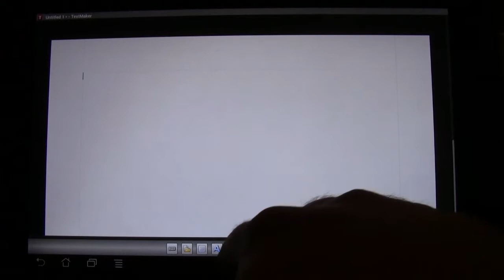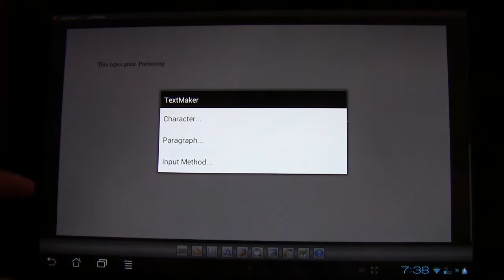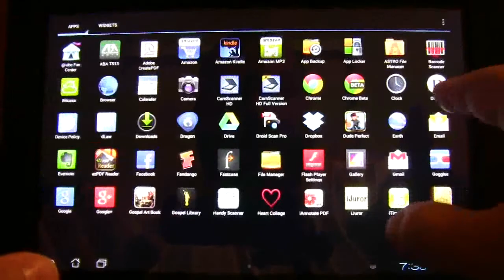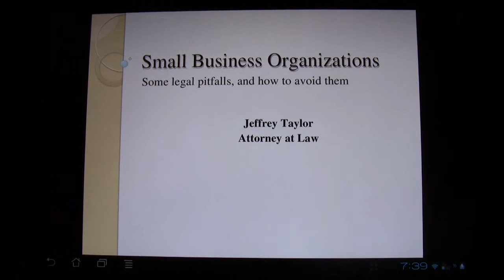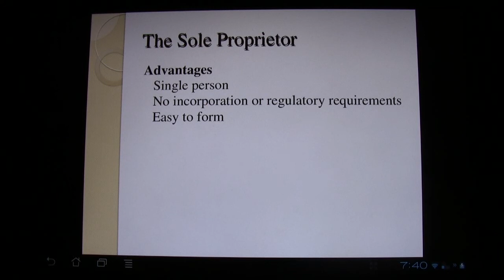Office 2012 TextMaker and Presentation Android App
A review of two Android apps, Office 2012: TextMaker and Office 2012: Presentations.